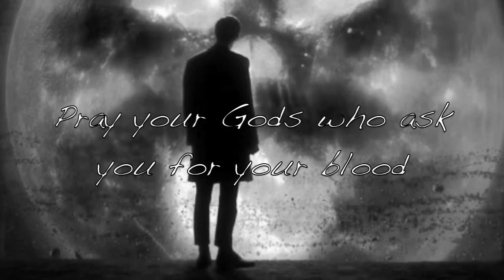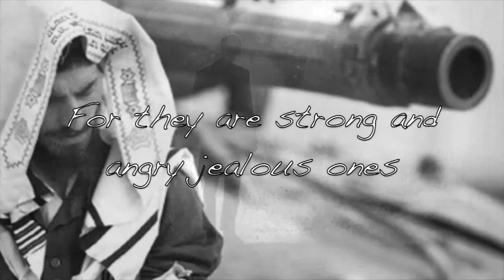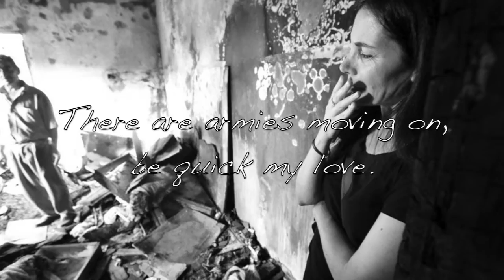Pray Your Gods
Cover of a Toad The Wet Sprocket song